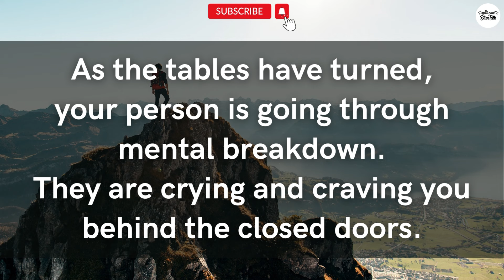Your person regrets putting you in a Third-Party Situation, But... | Twin Flame | Divine Masculine